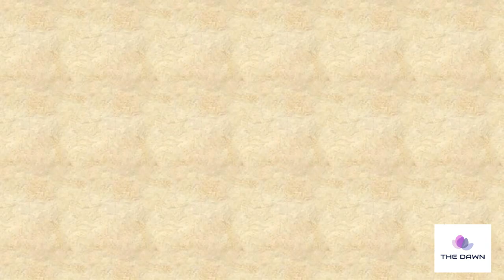Sittwe Port | India to operationalize Sittwe port | Kaladan Multi-Modal Transit Transport Project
In a development that will increase connectivity and economic development in north-east India and Myanmar, India on Thursday announced that the key Sittwe port in the Rakhine state of Myanmar will be operationalized in the first quarter of 2021, the period between January to March. The Sittwe port is called Chabahar of the east.
India's Foreign Secretary Harsh Vardhan Shringla during virtual Foreign Office Consultations between the two countries said, "Despite the challenges caused by the COVID-19 pandemic, we are working towards operationalizing the Sittwe Port by the first quarter of next year. With respect to the 69 bridges on the Trilateral Highway, I am happy to inform you that we will soon be moving forward with the tendering process."
Port at Sittwe and IWT Terminals in Sittwe and Paletwa have been constructed with Centre's grant assistance in May 2017 at a cost of about USD 78 million. A Port Operator has taken over the port operations at Sittwe from February 1, 2020.
Sittwe is part of India built mega Kaladan Multi-Modal Transit Transport Project. The project when completed, will improve connectivity with Myanmar, by creating a transport corridor for shipment of cargo from the eastern ports of India to Myanmar as well as to the North-Eastern region of India via Myanmar.